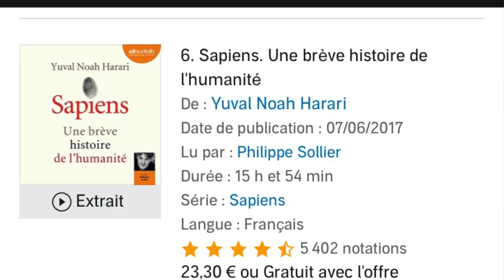TWO EXPATS REACT EMILY IN PARIS Episodes 7/8/9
Guys!! Thanks for sticking with us. We've almost made it through the whole season. For this video we decided to recap and react to episodes 7/8/9 all at once! We will do Episode 10 as we usually do, so if you don't like the format well, hold tight for the final review!

Don't worry if you haven't seen Netflix's new show Emily in Paris. We’ve watched it so you don’t have to. Let us, Amber and Sarah, long-time Parisian expats and comedians, break down the good, bad, and the ugly about Paris. This is Two Expats REACT!

Are you French and want to learn English with Sarah?